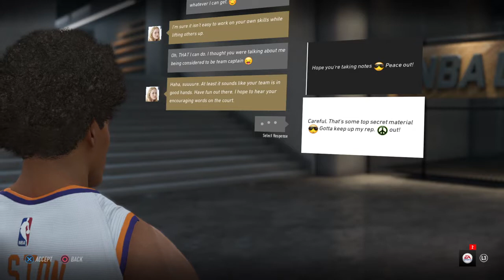Talking to Sydney Elliot Part 5 - NBA Live the One #47